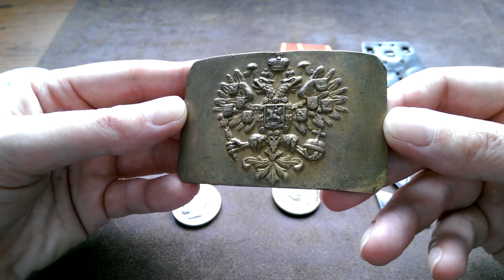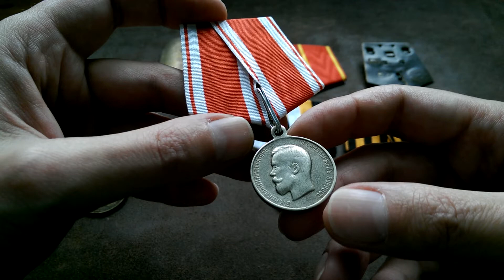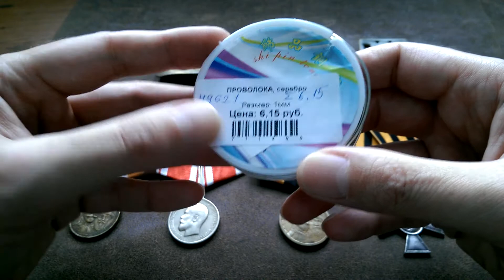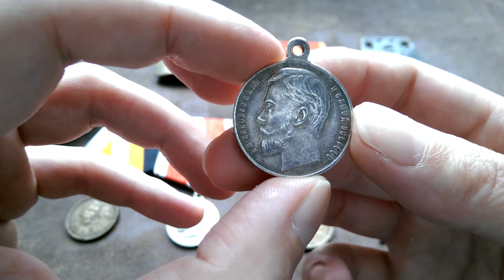Дополнение в коллекцию наград РИА. Георгиеский крест 4 степ. и медаль "За храбрость" 3 степ.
Небольшое видео о пополнении моей коллекции наград царской России до 1917 г. Серебрянный Георгиевский крест и медаль "За храбрость", и отличная пряжка! Позже все это буду оформлять в тематическое панно по РИА.